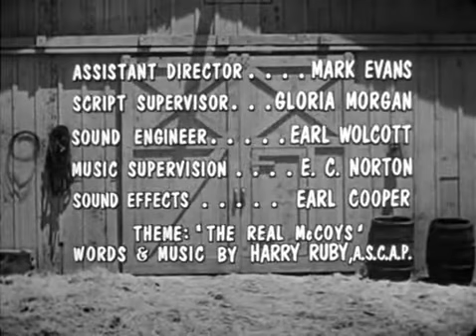The Real Mccoys S5E21 Your As Young As You Feel